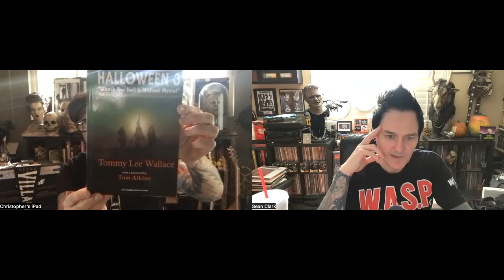Dick Warlock & Nick Castle - Michael Myers - Halloween 1 & 2 | The Thing with Two Heads - Ep. 50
It's our BIG 50TH Episode! Join us as we talk with the first two Shapes from Halloween (1978) Nick Castle and Halloween II (1981) Dick Warlock and see the two of them really chat for the FIRST TIME! It's crazy to think it's been 50 episodes already and we appreciate the continued love and support from you all. Here's to 50 more!